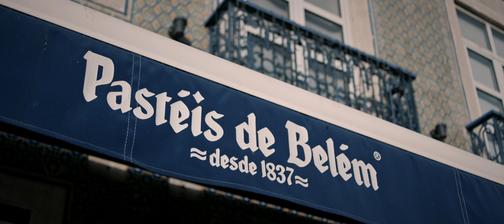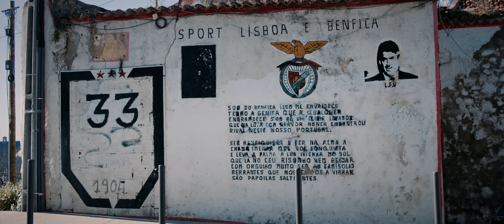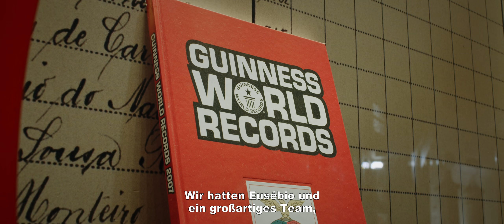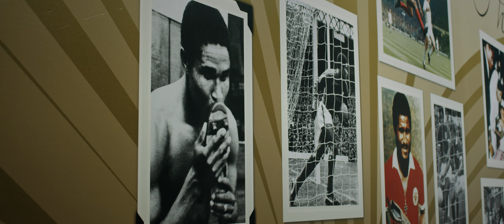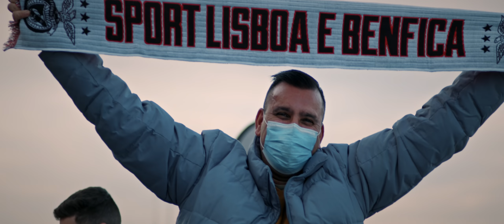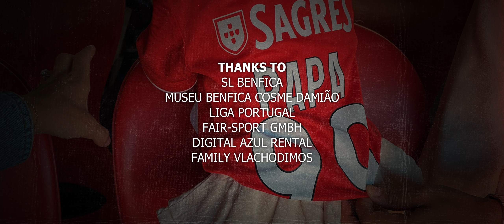Odysseas Vlachodimos: Vom Abstellgleis in die Champions League | Ausherzspiel Dokumentation | Subs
Griechischer Nationaltorwart und Stammtorhüter bei dem portugiesischen Rekordmeister Benfica Lissabon. Für unsere neueste Ausherzspiel Dokumentation durften wir den gebürtigen Stuttgarter Odysseas Vlachodimos 5 Tage lang hautnah durch seinen Alltag in der portugiesischen Hauptstadt begleiten. Wir haben ein Gefühl dafür bekommen, was es heißt aktiver Fußballprofi zu sein. Neben den offensichtlichen Vorzügen das Hobby zum Beruf gemacht zu haben, heißt es vor allem eins: Entbehrungen im Privatleben und ständiger Leistungsdruck. Bei diesen Challenges im Profialltag gibt ihm seine kleine Familie Halt und gemeinsam mit seiner Frau Elena und Tochter Amelia bildet er ein starkes Team.

Odys Karriereweg als vermeintlich gescheiterter Jungprofi beim VfB Stuttgart hat ihn über den Umweg Panathinaikos Athen zu SL Benfica geführt. Hier hat er sich schnell als Stammkeeper beim portugiesischen Rekordmeister etabliert und macht nahezu abseits der deutschen Öffentlichkeit mit starken Leistungen auch in dieser Champions League Saison wieder auf sich aufmerksam.

Eine intensive Doku über über einen bodenständigen Torhüter und Familienvater, der uns seltene Einblicke in sein Privatleben neben der Profikarriere gewährt.

Ausherzspiel ist die persönlichste Seite des Profifußballs.
Wir lieben den Film so sehr wie den Sport und stehen mit unseren Dokumentationen für ehrliche Emotionen und cineastische Bilder. 🖤

Credits:
Yannick Galaske | Kamera, Regie, Schnitt
Felix Meisel | Produzent, Konzept, Idee
Denis Kaya | Redaktion

00:00 - 01:00 Intro
01:23 - 06:36 Vorstellung Odysseas und seine Familie
06:36 - 06:52 Abfahrt zum Training
06:53 - 08:24 Odysseas über seine Anfänge bei Benfica Lissabon
08:25 - 10:27 Das Leben in Portugal
10:28 - 11:13 Bekannt in der portugiesischen Öffentlichkeit
11:14 - 11:44 Unbekannt in der deutschen Öffentlichkeit
11:45 - 12:33 Fußballbegeisterung in Portugal
12:34 - 13:54 Was Benfica so besonders macht
13:55 - 15:30 Torwarttraining mit Ody
15:31 - 16:33 Torwarttrainer Fernando Ferreira über Ody's Entwicklung
16:34 - 18:32 Die täglichen Entbehrungen als Fußballprofi
18:33 - 21:13 Rückhalt Familie und Tochter Amelia
21:14 - 24:14 Ritual: Handschuhe waschen am Vorabend vorm Spiel
24:15 - 27:42 MATCHDAY
27:43 - 29:36 Umgang mit Niederlagen
29:37 - 30:23 Fazit Karriereweg
30:24 - 31:00 Outro & Credits

Filmspecs:
Kamera: Blackmagic Pocket Cinema Camera 6K Pro und 6K
Objektive: Contax Zeiss 28mm & 85mm F2.8, Canon 70-200mm F2.8, Canon CN-E 35 mm T1.5
Filter: Prism Lens FX Dream FX (Interview)